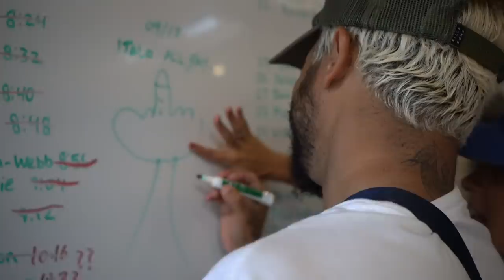Medina & Italo no Surf Ranch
Semana de treinamentos começou no Surf Ranch com Gabriel Medina e Italo Ferreira direto do Japão.